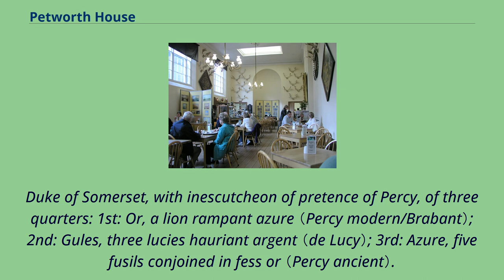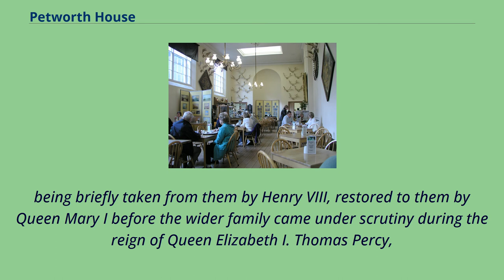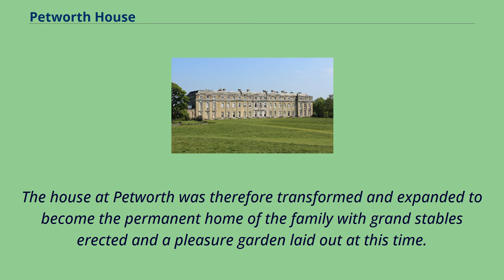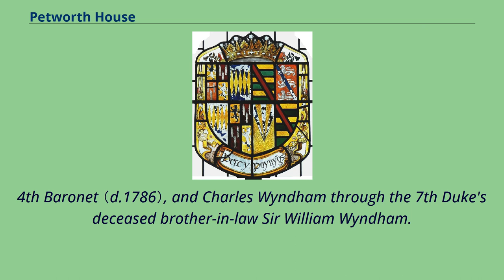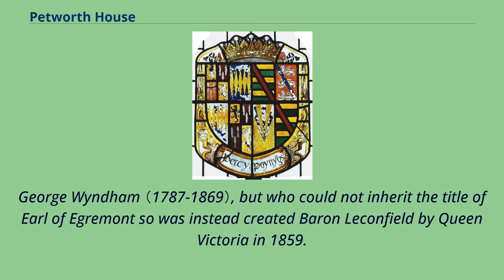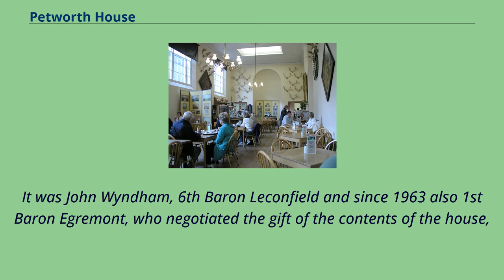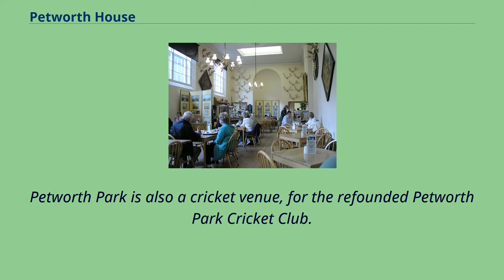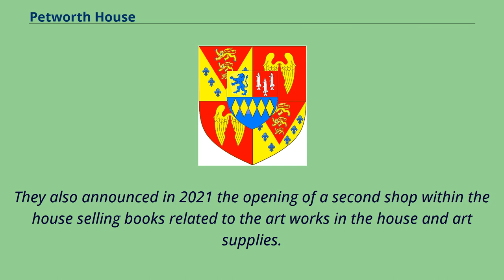Petworth House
16th century stained glass in the Percy Window at Petworth House Chapel, depicting arms of Henry Percy, 3rd Earl of Northumberland （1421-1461） impaling the arms of the Poynings, his wife's family Arms of Charles Seymour, 6th Duke of Somerset: Seymour,
Duke of Somerset, with inescutcheon of pretence of Percy, of three quarters: 1st: Or, a lion rampant azure （Percy modern/Brabant）; 2nd: Gules, three lucies hauriant argent （de Lucy）; 3rd: Azure, five fusils conjoined in fess or （Percy ancient）.
Marshalling as shown sculpted on overmantel of the Marble Hall, Petworth House Arms of Wyndham, Earl of Egremont: Azure, a chevron between three lion's heads erased or （arms of Wyndham of Orchard Wyndham and Felbrigg
Arms of Wyndham, Baron Leconfield and Egremont: Azure, a chevron between three lion's heads erased or a bordure wavy of the last. These are the arms of Wyndham of Orchard Wyndham differenced by a bordure wavy,
for the illegitimacy of the 1st Baron Leconfield Petworth House in the parish of Petworth, West Sussex, England, is a late 17th-century Grade I listed country house, rebuilt in 1688
by Charles Seymour, 6th Duke of Somerset, and altered in the 1870s to the design of the architect Anthony Salvin. It contains intricate wood-carvings by Grinling Gibbons （d.1721）.
It is the manor house of the manor of Petworth.
For centuries it was the southern home for the Percy family, Earls of Northumberland.
Petworth is famous for its extensive art collection made by George Wyndham, 3rd Earl of Egremont （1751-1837）, containing many works by his friend J. M. W. Turner.
It also has a...